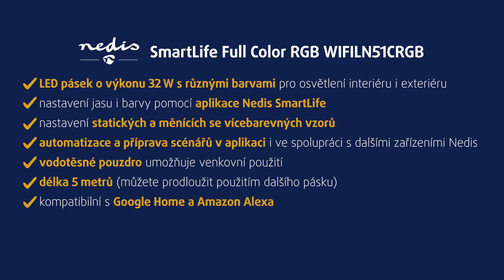LED pásek Nedis SmartLife Full Color RGB, IP65, 32W, 5m WIFILN51CRGB | unboxing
Dolaďte si atmosféru v kterékoliv místnosti ve svém domově i venku s LED páskem Nedis SmartLife Full Color RGB o výkonu 32 W. Na rozdíl od jiných LED pásek nevidíte jednotlivé diody, ale jeden souvislý pás světla v požadované barvě. Rozptýlené světlo napodobuje neonové osvětlení. Po instalaci si jas nebo barvu pásku nastavíte v aplikaci Nedis SmartLife a navolíte si zde i statické nebo měnící se vícebarevné vzory.